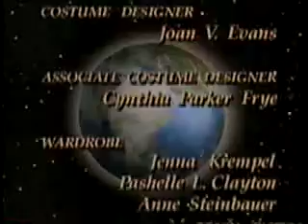As the World Turns~1994